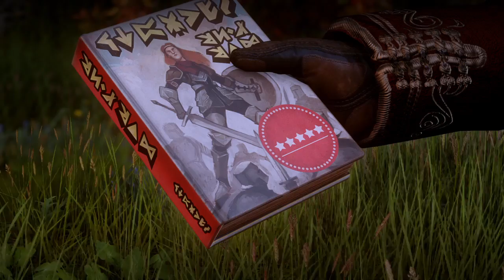Swords and Shields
This whole scenario is just another reason to love Cassandra.
Inquisitor Ellynndaria